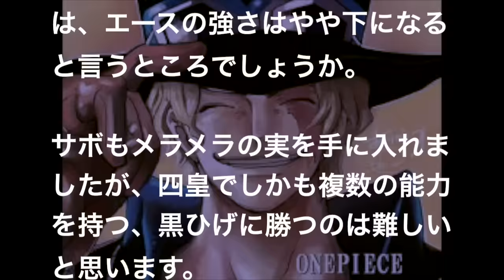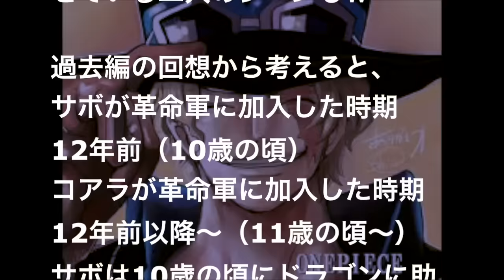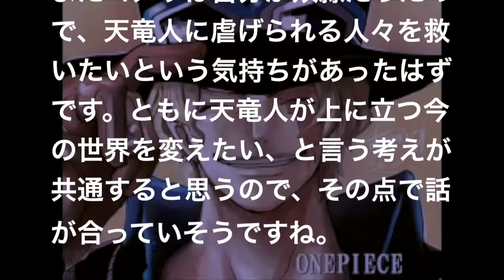【ワンピース】ネタバレ！サボの強さの根源はコアラ！？コアラとの過去に何があったのか！？